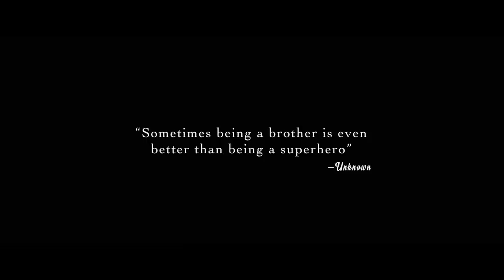Raksha Bandhan | Official Trailer | Akshay K | Bhumi P | Aanand L Rai | 11 August 2022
Bringing you all a story of the purest form of bond that will remind you of yours! ??
RakshaBandhan releasing on 11th August 2022.

ZEE STUDIOS IN ASSOCIATION WITH ALKA HIRANANDANI AND AANAND L RAI PRESENT
A COLOUR YELLOW PRODUCTION IN ASSOCIATION WITH CAPE OF GOOD FILMS
A FILM BY - AANAND L RAI
PRODUCED BY - AANAND L RAI, HIMANSHU SHARMA
WRITTEN BY - HIMANSHU SHARMA & KANIKA DHILLON
CO-PRODUCER - KANUPRIYA A IYER, VEDANT BAALI
EDITOR - HEMAL KOTHARI
DOP - K U MOHANAN ISC
PRODUCTION DESIGNER - SUMIT BASU
BACKGROUND SCORE - ISHAAN CHHABRA
SUPERVISING PRODUCER - SONAM BUDHA SHARMA
EXECUTIVE PRODUCER - ASHISH VISHNU TANDEL & SHASHIKANT SINHA
SOUND DESIGNER - ARUN NAMBIAR
RE-RECORDING MIXER - AJAY KUMAR P.B
COSTUME DESIGNER - ANKITA JHA
MAKE-UP & LOOK DESIGNER - SHRIKANT DESAI
HAIR AND MAKE-UP - SHERBAHADUR SINGH
ASSOCIATE DIRECTOR - RAHUL SHANKLYA
1ST ASSISTANT DIRECTOR - VISHESH SAREEN
POST PRODUCTION HEAD - MANISH BHOGTE
COLOUR BY - RED CHILLIES COLOUR
COLOURIST - MAKARAND SURTE
VFX - REDCHILLIES.VFX
VFX SUPERVISOR - JAYESH VAISHNAV
CASTING DIRECTOR - MUKESH CHHABRA CSA
PUBLICITY DESIGN - HIMANSHU NANDA & RAHUL NANDA
MUSIC ON - ZEE MUSIC
MEDIA DIRECTOR - RAINDROP MEDIA
MARKETING - CREATIVELAND ASIA
VISUAL PROMOTIONS - JUST RIGHT STUDIOS NX